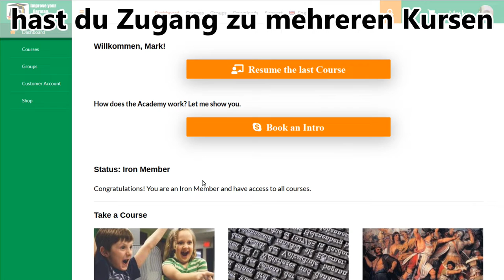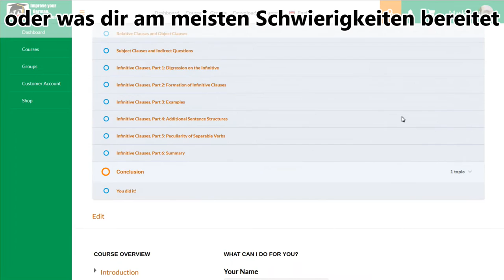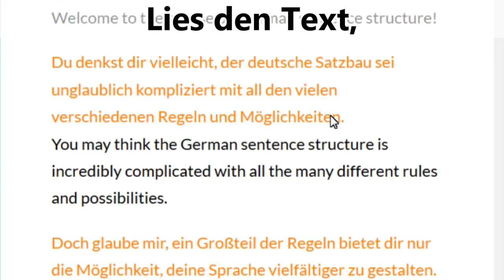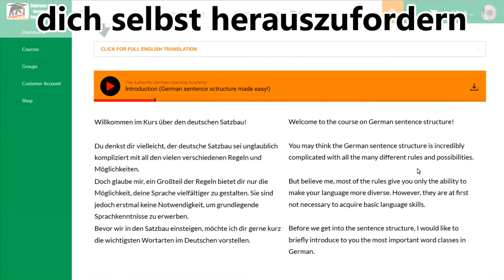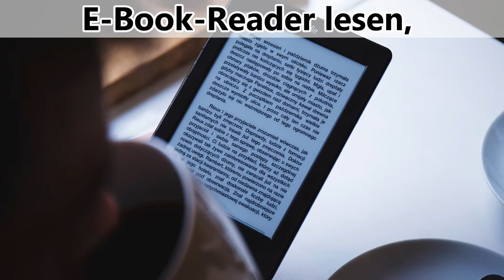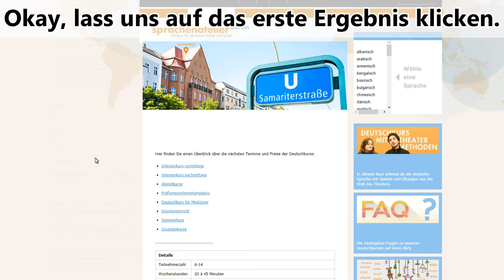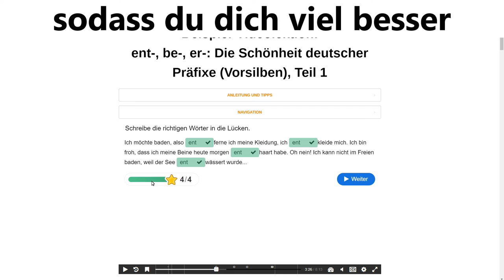🇩🇪 Was genau ist die Authentic German Learning Akademie? 🤔